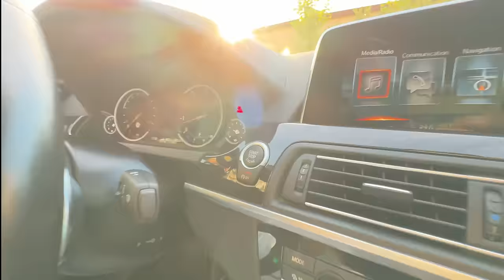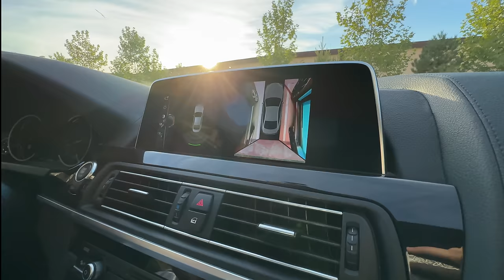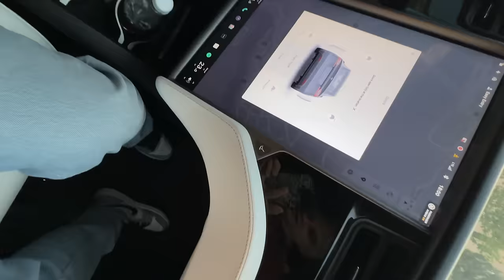SCHIMB DE MASINI CU ZBiR